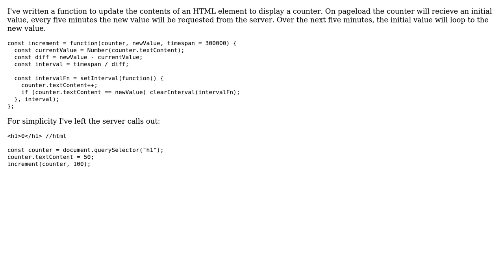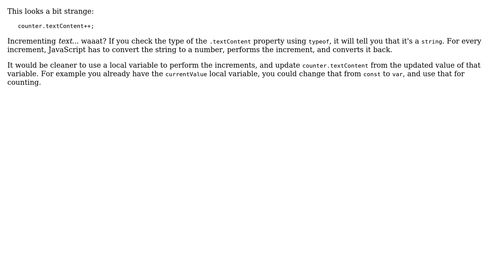Code Review: JS counter in DOM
With thanks & praise to God, and with thanks to the many people who have made this project possible! You are responsible for your own actions.